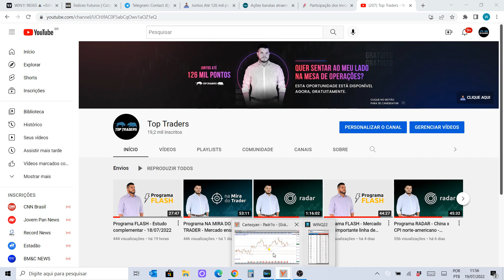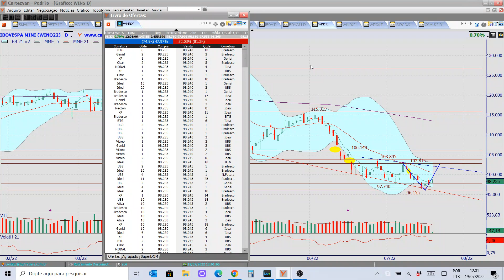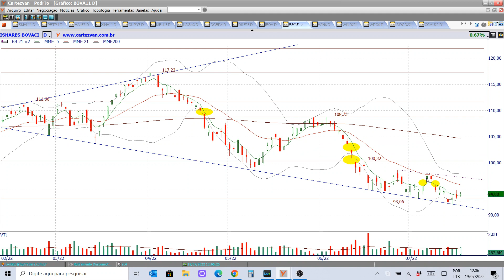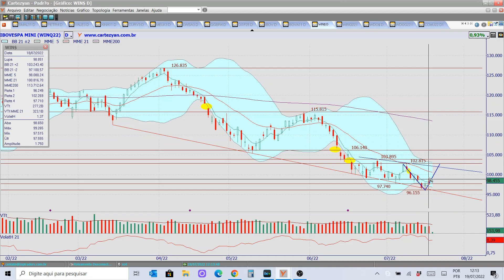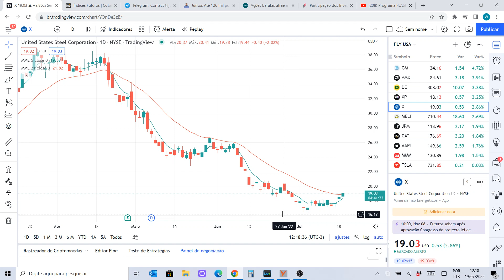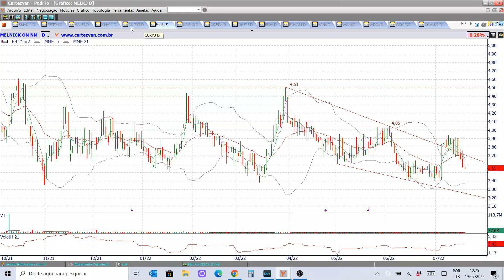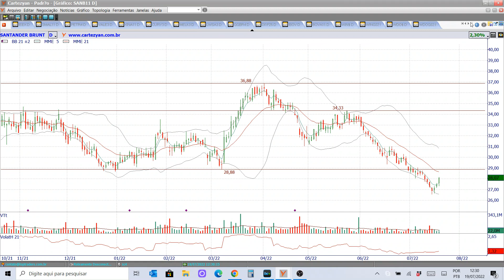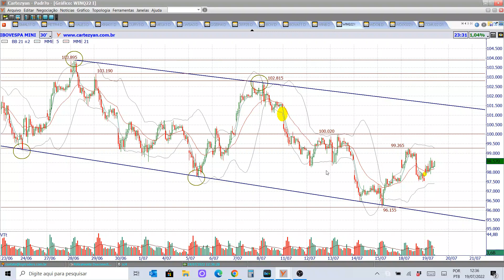Programa RADAR - Expectativa pela temporada de balanços - 19/07/2022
Ativos estudados no programa de hoje:

Criptomoedas: BITCOIN, BITH11 e HASH11;
Benchmarks: SHANGAI, NIKKEI, DAX, FTSE, PCAC, EU50, DJI, S&P500, NASDAQ e IBOV;
Ativos fixos: BZQ, DXY, US10Y, XINA11, ABEV3, B3SA3, BBAS3, BBDC4, ITSA4, ITUB4, SANB11, PETR4, VALE3, DI, IFNC, IMOB, IMAT, ICON, IEEX, SMAL11 e BOVA11;
Petróleo: BRENT e WTI;
Commodities: MILHO e MINÉRIO DE FERRO;
Futuros: WDOQ22 e WINQ22;
Carteira Desafios: BPAC11, CURY3, GGBR4, LWSA3, MELK3 e POSI3;
Carteira FLY USA: AAPL, AMD, CAT, DE, GM, JPM, MELI, MMM, TSLA, X e XP;
Destaques: ALPK3 e CAML3;
Balanços norte-americanos: JNJ.